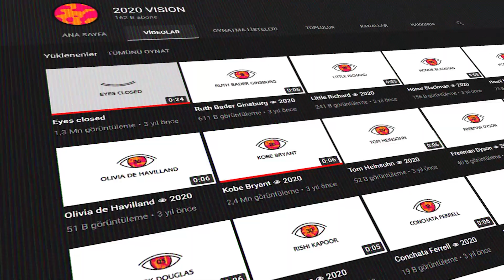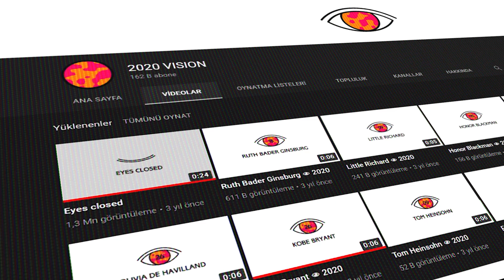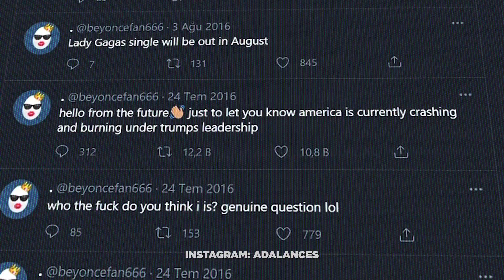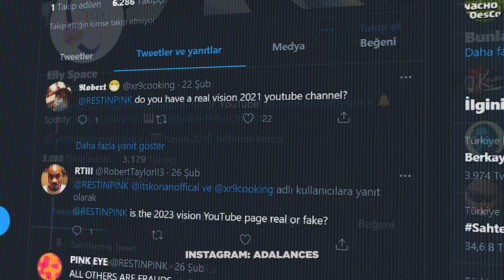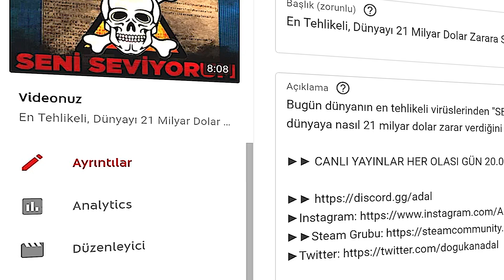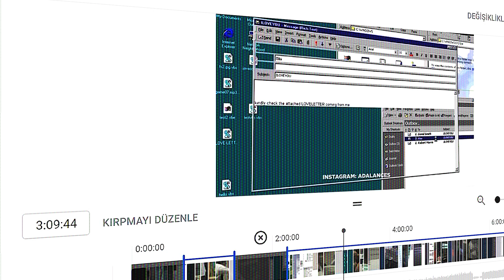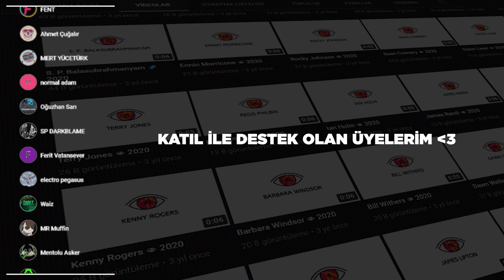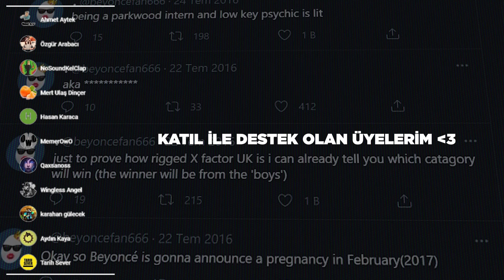Ünlülerin Ölümlerini 3 Yıl Önceden Bilen Kanal | 2020 Vision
Ünlülerin ölüm tarihlerini yıllar önceden bilen bir kanal. Bu nasıl olabilir? Bu kanal "2020 Vision" adını taşıyor. En başında ürpertici gelecek belki ama bilinmeyenin korkusunu yeneceğiz. Ben Adal ve iyi seyirler diliyorum!